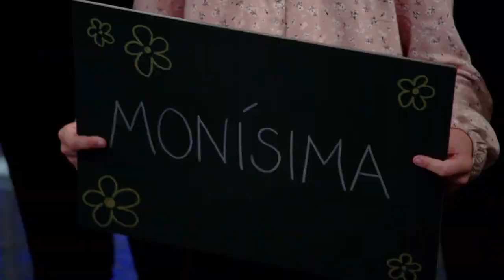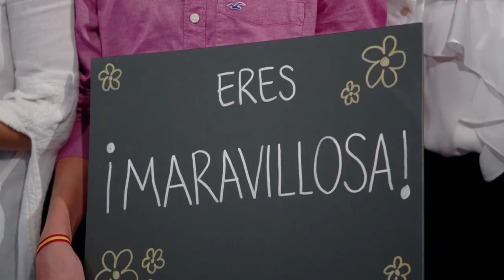Mª José Rodríguez Villalón canta 'El Relicario' | Audiciones a ciegas | La Voz Senior Antena 3 2019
María José canta 'El Relicario' de Sara Montiel. La talent llena de aplausos el plató de 'La Voz Senior' por cantar con emoción y sentimiento, pero, ¿será suficiente para conquistar a los coaches de 'La Voz Senior'?